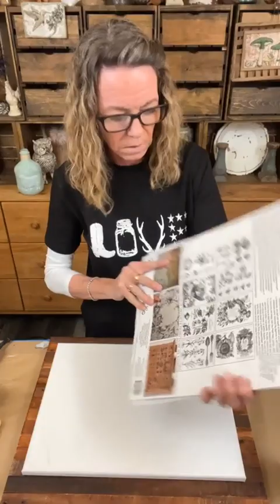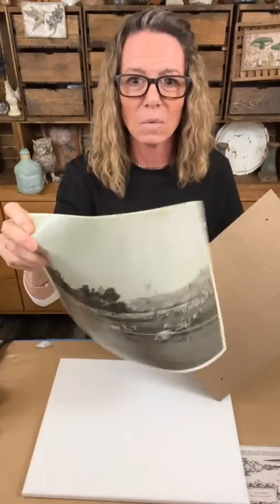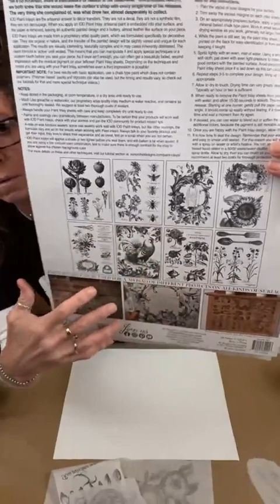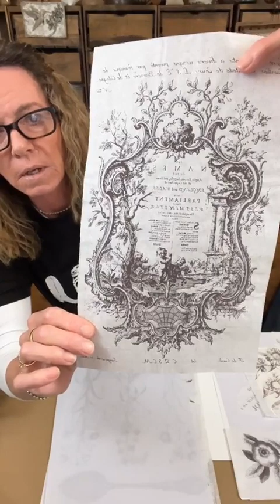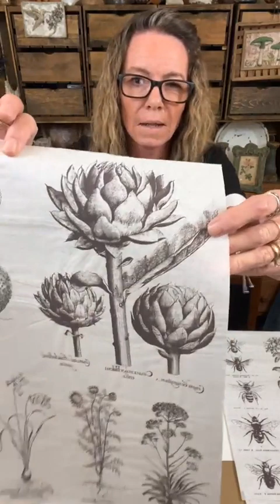Part 2:IOD Paint Melange Inlay, IOD Molds, Air dry clay, Aging Techniques pulling out all the Stops!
Scrappy’s Rustics